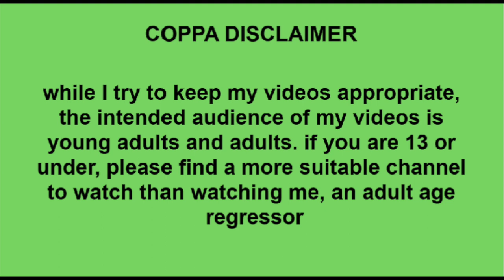☆ cassie's pacis unboxing/review! ☆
☺︎ yayyy another paci!!!